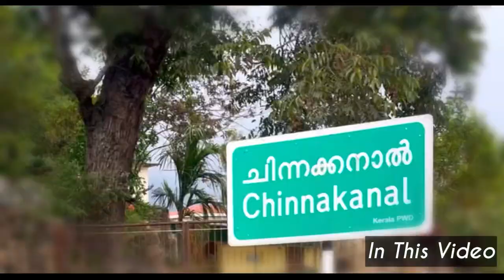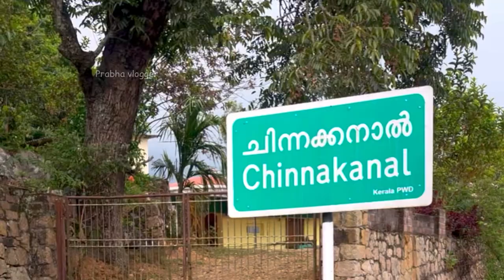😍Near Kolukkumalai | Suryanelli Tent🏕️ Camping | Krypsto Adventures 😍| Munnar | Phantom hills 🌳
Kolukkumalai - Jeep Safari
& Phantom Hills Trek

PACKAGE DETAILS:
Krypsto Adventures
1800 Per Person/-
Includes Below all.
Call or WhatsApp For Details and Location Details.

Need to Reach Suriyanelli - Kerala,
45kms from Bodi - Tamilnadu.

They Will Pickup to the Campsite.
After Check In They will Guide you as per the Package.

DAY-1
°2pm check In at Camp.
°Welcome Drink Tea /Coffee
°Evening Sunset Trekking on Beautiful Landscape
°Phantom Hill trekking - Cloudbed View as per climate
°Trek through beautiful forest and rocks on the way
By 7pm reach back to campsite
Then you can have fresh up

Night programmes

°Campfire
°Music
°Barbeque or chicken 65
°Fire dance , Specially on Sundays
°Dinner (chappati /porotta ,ghee rice ,chicken curry ,veg Curry, salad Menu may vary.
°Overnight stay Tent.

DAY 2

°Wakeup 4.00 am, Refresh and Tea, Snacks
° Off-road Jeep Safari to Kolukkumalai Sunrise 🌅 View Point
° Tiger Rock 🪨 Visit
°Return Campsite 8.00 am
°Breakfast (idili , vada , boiled egg, Tea/coffee ,sambar,chutney)
°Take Rest in Camp for sometime & Checkout.

A Beautiful Experience here, Must try this summer